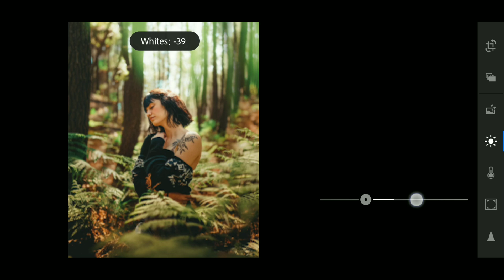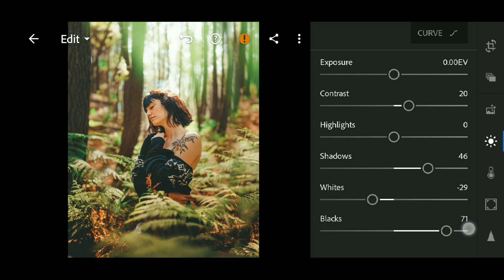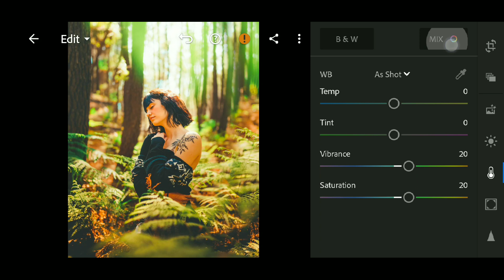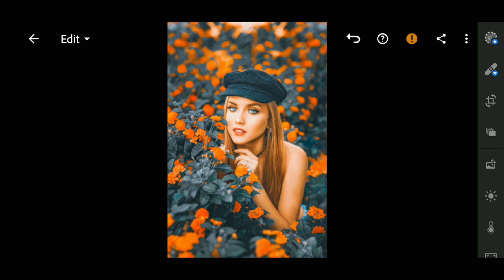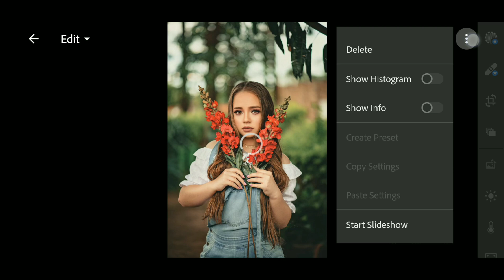Matt Grey lightroom tutorial | lightroom mobile presets free dng download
Matt Grey tutorial & lightroom free presets | lightroom mobile presets free dng

This preset is not free,you must watch this video first,to get this preset by following the rules below.

•The file is protected by a
password.

•Watch the video on YouTube & Don't skip the video,the password will pop up any time.

• The Password is 4 digit number,the password is split into two and will appear separately & random.

Note⚠️: Sometimes Preset don't work on every photo,try to make adjustments if needed.

⚫Pictures:

   ✓Pexels

⚫Music Collect From

✓Song: It Ain't Over (feat. Sphere) by vendredi